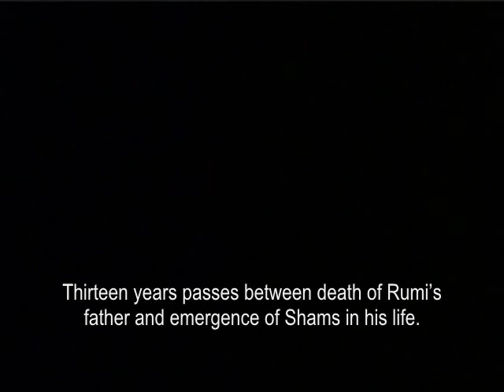Opera Rumi with English Subtitle - Part 6 of 17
Puppet Opera Mowlavi (Rumi) based on Masnavi and Divan E Shams poetry Director: Behrooz Gharibpour
Composer: Behzad Abdi
Conductor : Vladimir Sirenko
Lead Singers: Homayoon Shajarian, Mohammad Moghaddam,
Translation for subtitle: Kaveh